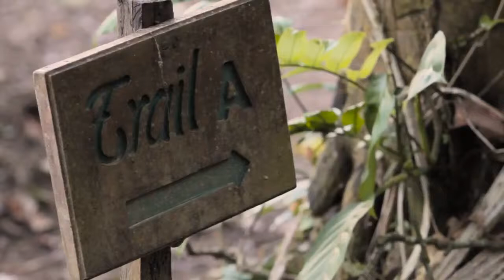Tambopata Research Center (TRC) and the Macaw Clay Licks